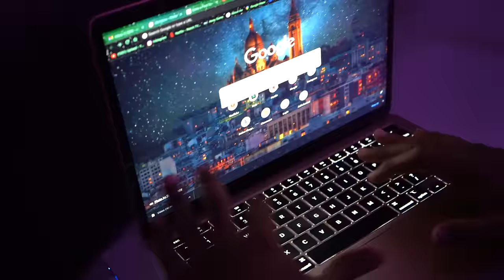I HIRED A SEXY PROFESSIONAL CUDDLER!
RoadTo3Million